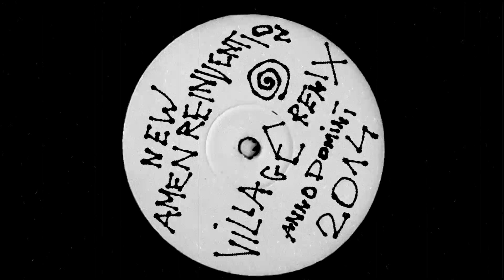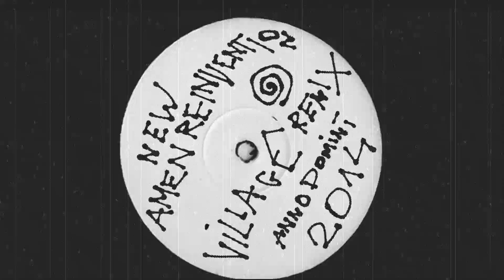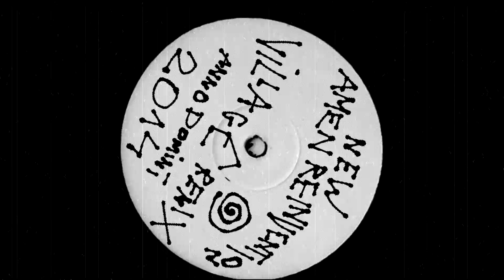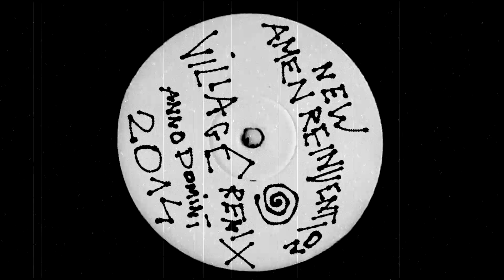New Amen Classic Reinvention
Village 2014 Remix